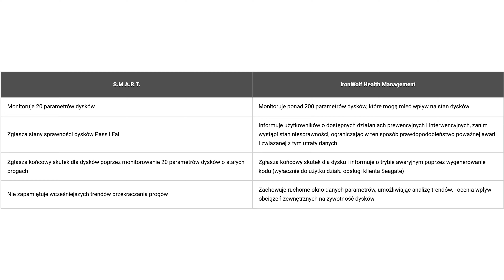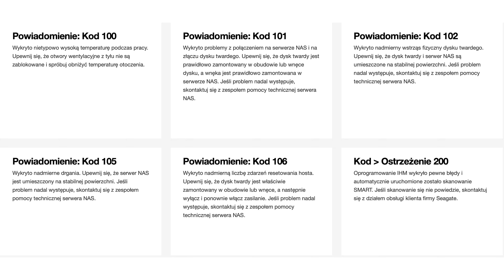Światowy Dzień Backupu z Seagate IronWolf i IronWolf Pro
Dzisiaj przypada Światowy Dzień Backupu, a to dobra okazja, aby przyjrzeć się nieco bliżej zaawansowanym technologiom, które dodatkowo pomagają zabezpieczyć cenne dane. Z tego materiału dowiecie się, jakie rozwiązania stosuje Seagate w swoich dyskach IronWolf i Iron Wolf Pro.

Życzymy Wam bezpiecznych danych - nie tylko od święta. :)